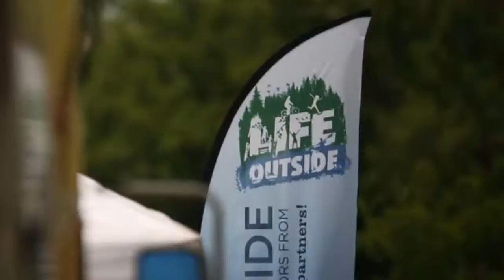Great Rivers Greenway